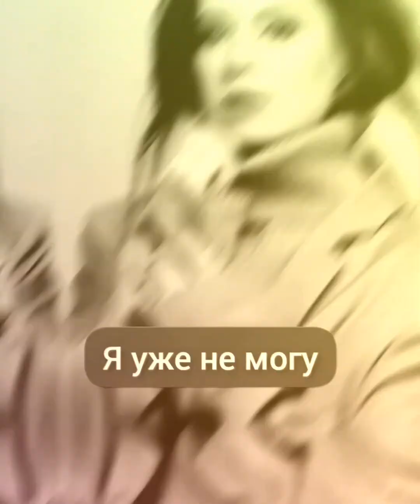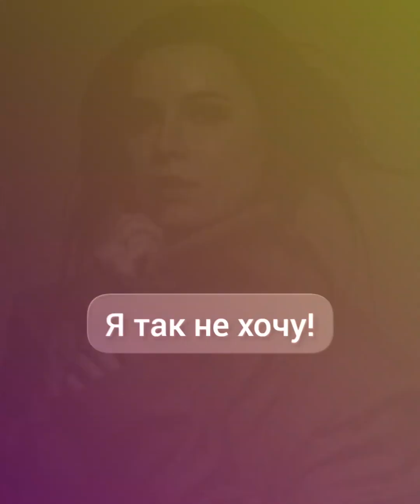Моя прикольная версия песни-хита конца 2022 года❣️Юлия Савичева "Жёлтое такси"❣️